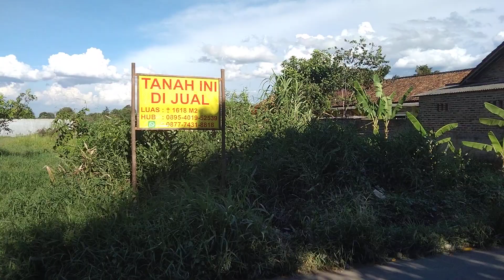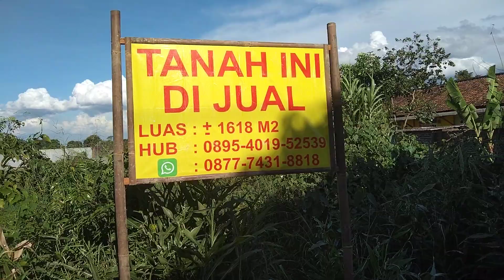Dijual lokal tanah paling strategis di kota serang, hanya 1 menit dr pintu tol serang timur.(2)